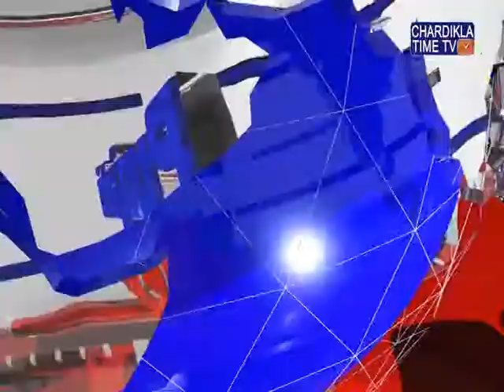ਅੱਤਵਾਦੀ ਹਮਲੇ ਦੌਰਾਨ ਮਾਰੇ ਗਏ ਇੰਸਪੈਕਟਰ ਰਘਵੀਰ ਸਿੰਘ ਦਾ ਸਰਕਾਰੀ ਸਨਮਾਨਾ ਨਾਲ ਅੰਤਿਮ ਸੰਸਕਾਰ